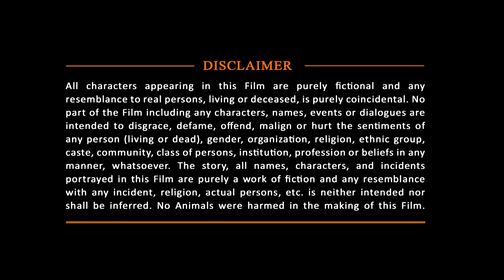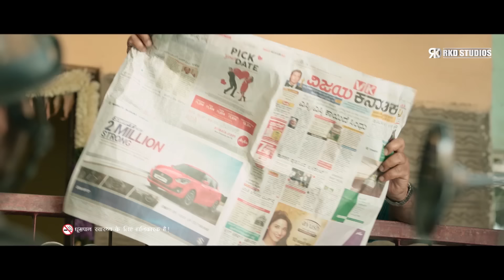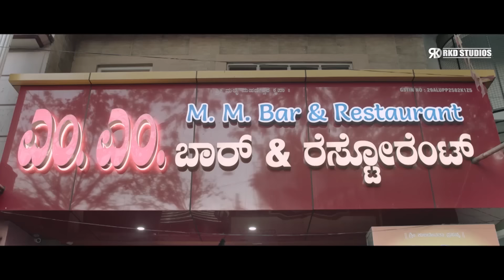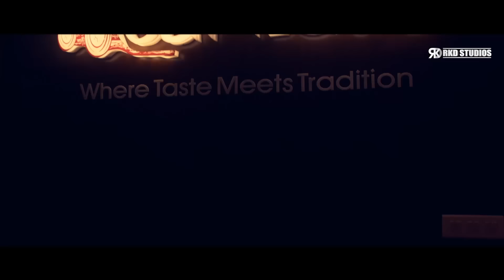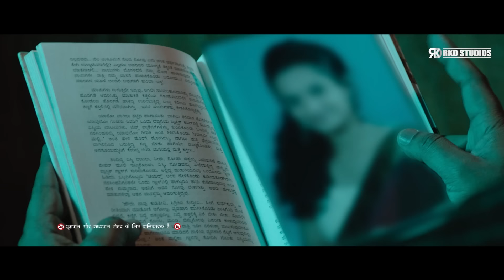Happy Birthday Dhananjay | Badava Rascal Superhit South Action Hindi Dubbed Movie | Amrutha Iyengar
Here's presenting "Badava Rascal", Latest South Indian Action Hindi Dubbed Movie, starring Dhananjay, Amrutha Iyengar, Rangayana Raghu & others. Directed by Guru Shankar.

Movie (Hindi Dubbed):- Badava Rascal
Original Movie Name:-  Badava Rascal in Kannada
StarCast:- Dhananjay, Amrutha Iyengar , Rangayana Raghu
Producer:- Dhananjay, Gujjal Purushottam
Director:- Guru Shankar

Shankar, a young man, is kidnapped by a gang of thugs. However, in order to escape his predicament, he narrates his life story to make his abductors rethink their decisions.